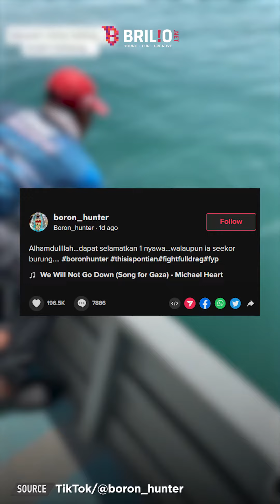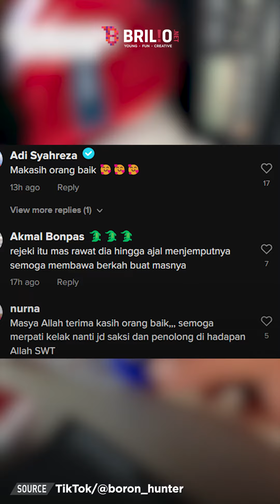Aksi pria menolong seekor merpati yang ada di laut, bikin salut | TRENDING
Seperti meminta tolong, burung merpati itu terus mengepakkan sayap dalam air dan mendekat ke sebuah kapal. Pria bertopi merah itu langsung mengangkat burung merpati tersebut dan mengecek kondisinya. Sederhana tapi tak semua orang bisa melakukannya.